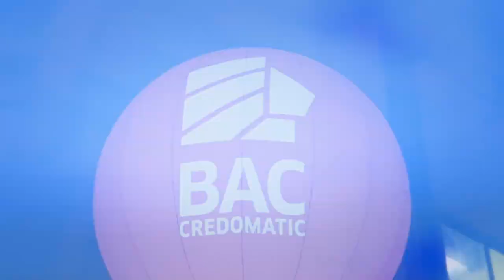Morat en Conciertos BAC Credomatic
22 de febrero 2019
Nacional de Ingenieros Coliseum